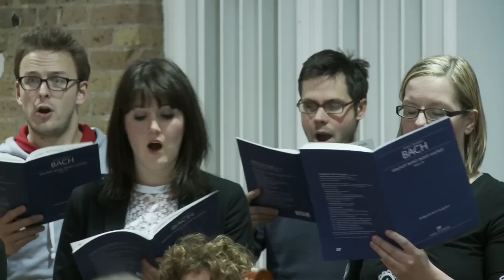JS Bach's cantatas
JS Bach's cantatas, featuring the Academy of Ancient Music and Choir of the AAM, directed by Richard Egarr.

In July 2011 the AAM performs three of Bach's cantatas in London and Cambridge as part of The Bach Dynasty, a year-long celebration of the music of JS Bach and his composer relatives.

to find out more.